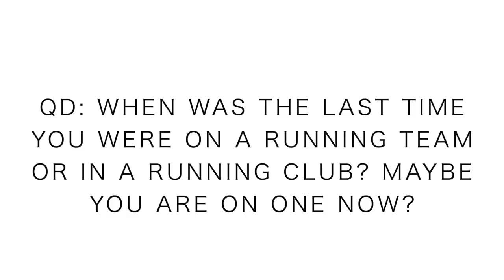Starting a Cross Country Team...?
🔹 Next Races:

- (mystery race)
- November 15th: World Mountain Running Championships - Argentina

Tuesday October 1:
- 22 miles steasy

Thursday October 3:
- 6 miles am
- 12 miles pm
- 1k repeats

Friday October 4:
- 24 mile long run
- 4 miles pm easy

Saturday October 5:
- 7 miles easy

Sunday October 6:
- 14 miles hills

Big surprise in today's vlog!

Mailing Address:

USA

Seek Beauty
Work Hard &